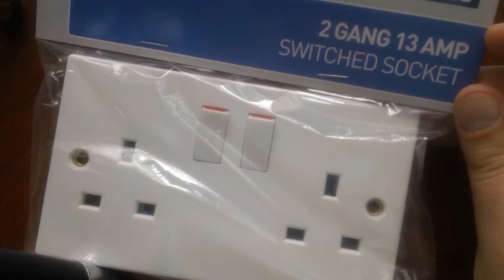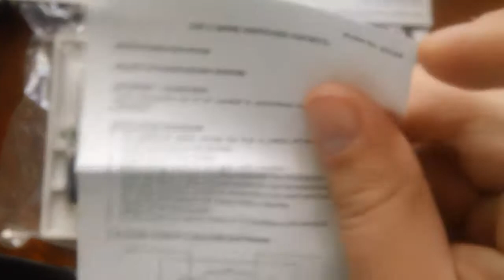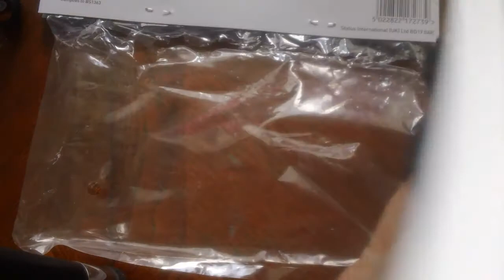[ELEKTRYCZNOŚĆ] Jak wygląda standardowe gniazdko elektryczne w Anglii ?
Dzisiaj pokazuję z bliska jak wygląda standardowe podwójne gniazdko elektryczne stosowane w instalacjach elektrycznych w Anglii. Gniazdko jest przestosowane do pracy na prąd do 13A. Średnie napięcie w Anglii to 240V więc mnożąc 13A x 240V = 3120 W (Wat) czyli takiej maksymalnej mocy możemy podłączyć urządzenie, aby gniazdko nie zostało zniszczone.